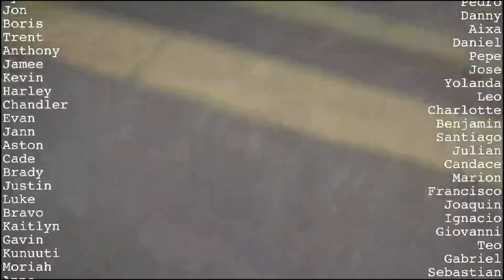Annika Rose Interview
Meet Alternative Singer and Songwriter Annika Rose!